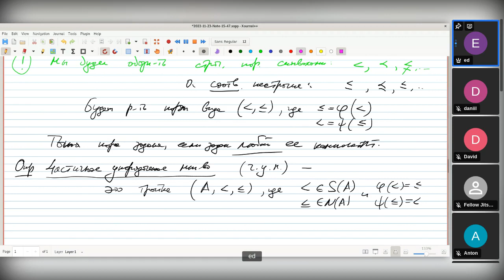MIPT-ML-22-Lect-12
Математическая логика в МФТИ для ИВТ. Темы: частичные порядки; связь строгих и нестрогих порядков; частично упорядоченные множества; максимум и минимум; наибольший и наименьший элемент; верхняя и нижняя грани; супремум и инфимум.